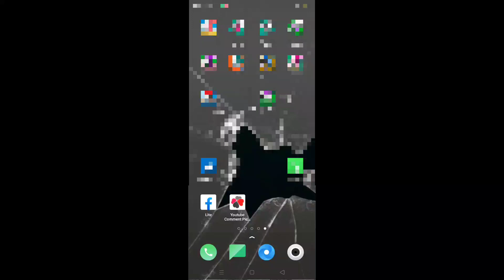Teenpatti 5 Cr free Chips Giveaway winner List 💥💥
Dosto ye full or final Trick hai jisme App 99% jitoge ,,

Insta Per Follow Jarur Kare

h

Any Time Help 😍😍😍

Chips Buy Karne Ke Liye Whatsapp Kare full Trust ke sath milega or channel per proof ke video dal rakhe he dekh lena fhir deal karna 🤗🤗